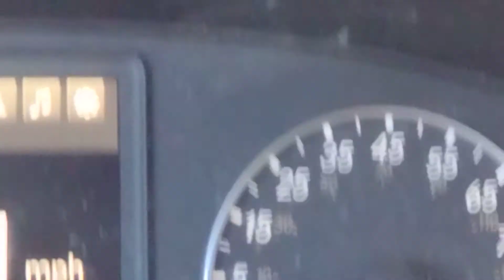A truck wash that feels like the Universal Studio of Hollywood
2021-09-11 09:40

Inside Walmart truck wash